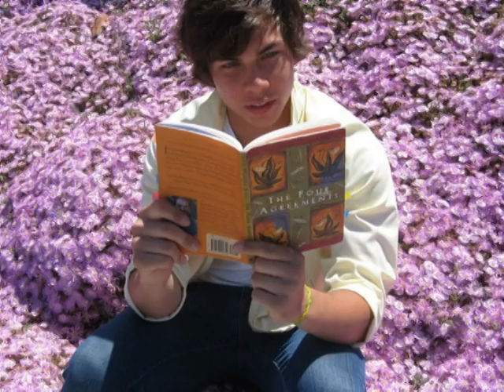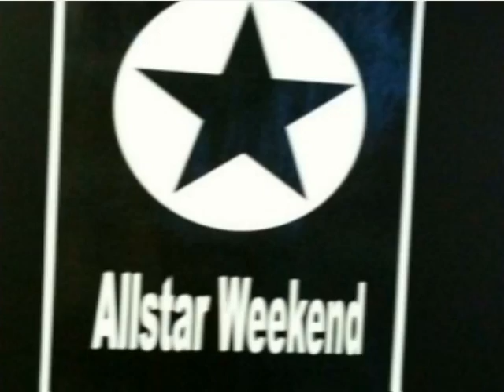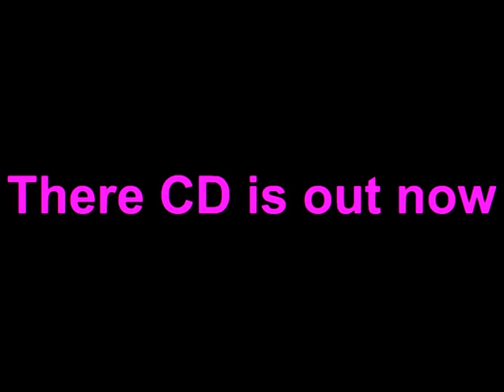Allstar Weekend - Good Day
These are just some random pictures of them. I did this in like 3 minutes so sorry if its bad.